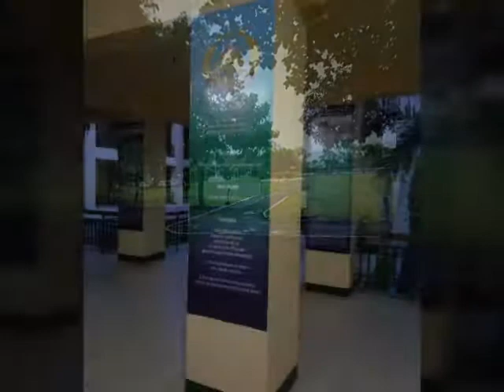AFP Reserve Command in Regular Days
Fellowship with my brothers and sisters in a lunch time are the best feeling ever happened in the command :) Long live AFP! Proud 102!